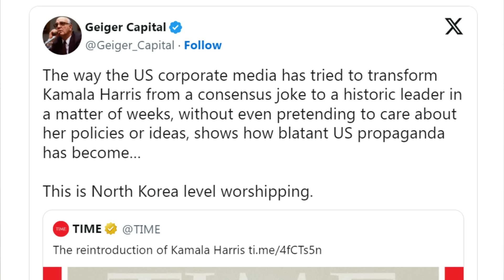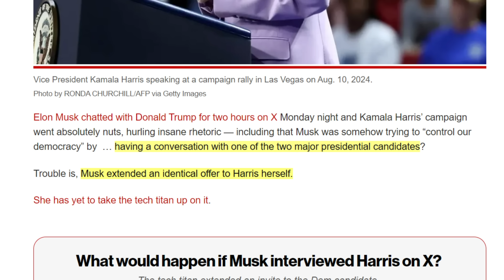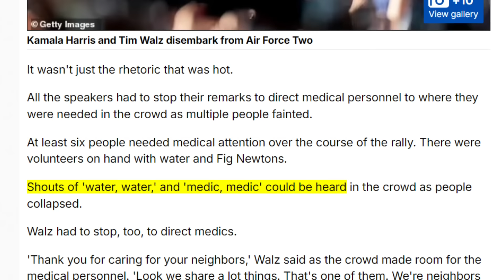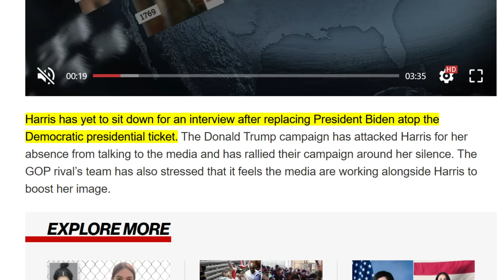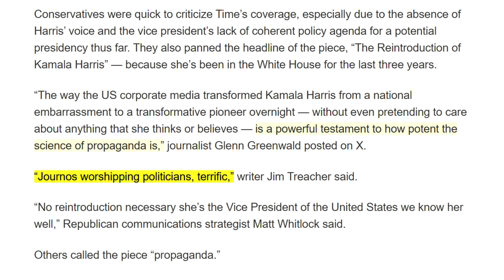Kamala Harris LEAVES Crowd STUNNED After Getting BOOED at Her Own Rally!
Kamala will never recover from THIS.